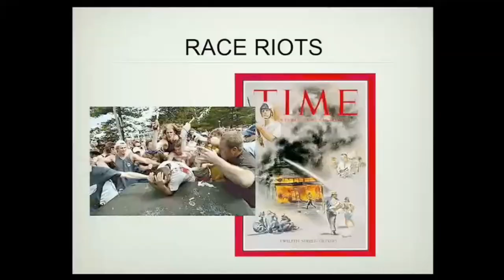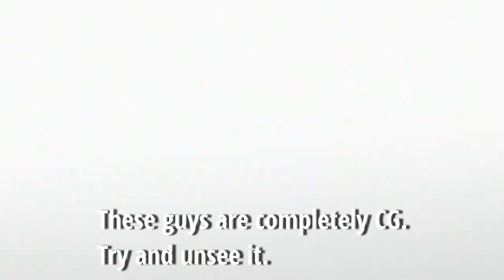Vinland Saga Review: I Really Like This Show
So the anime Vinland Saga came to an end over the holidays. And what better video to start 2020 with than a full review of the series? Copyright be damned, I'm gonna talk about this hype ass anime.